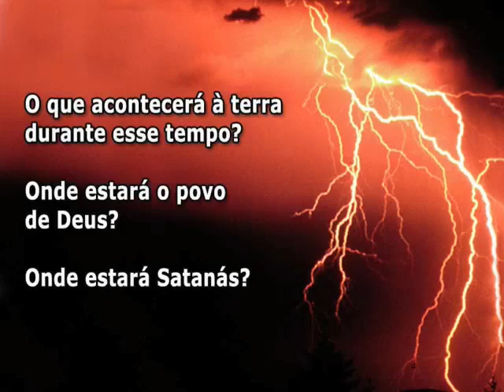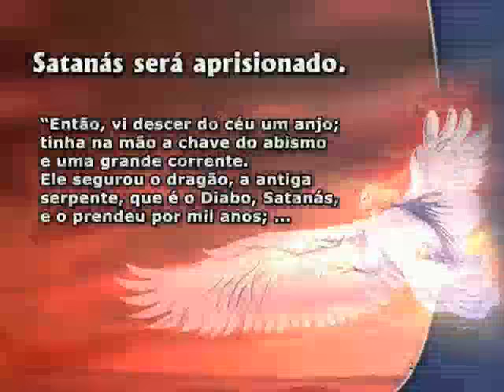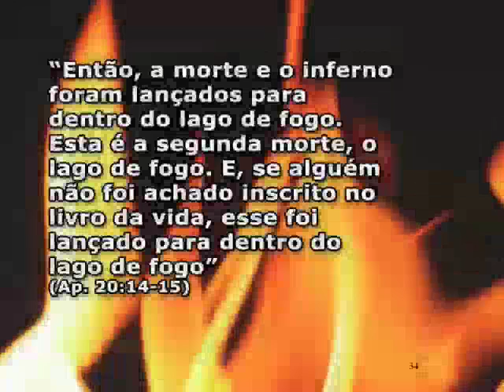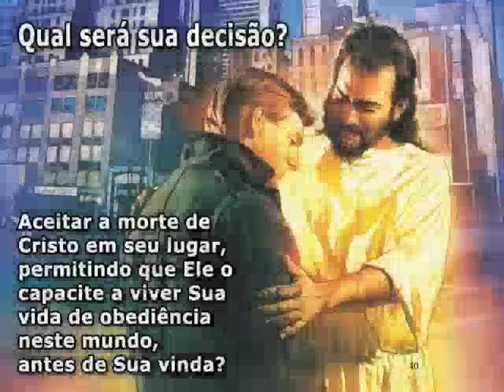Verdades Bíblicas Tema 06